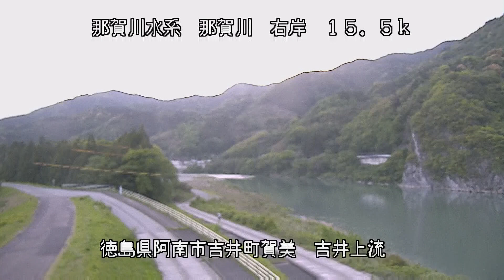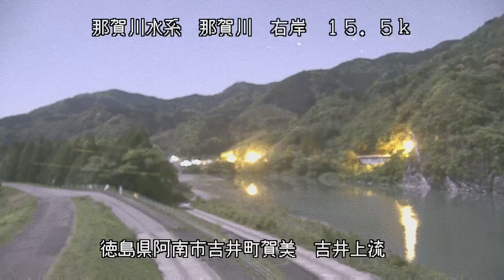那賀川 那賀川水系 徳島県阿南市吉井町賀美 那賀川 右 15ｋ5 阿南市 吉井上流 ライブカメラ (2023/05/01) 定点観測 Naka River Live Camera